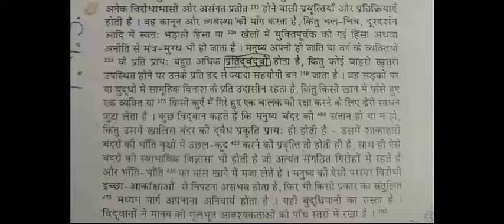RAMDHARI KHAND 2 प्रतिलेखन सं-1 @100WPM